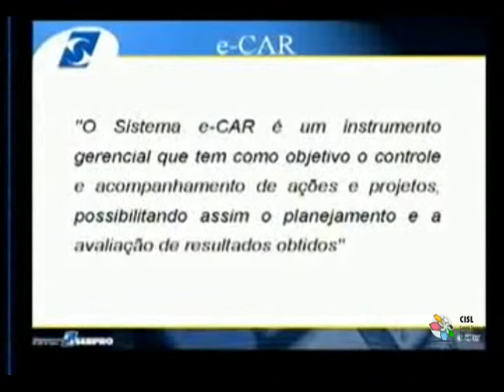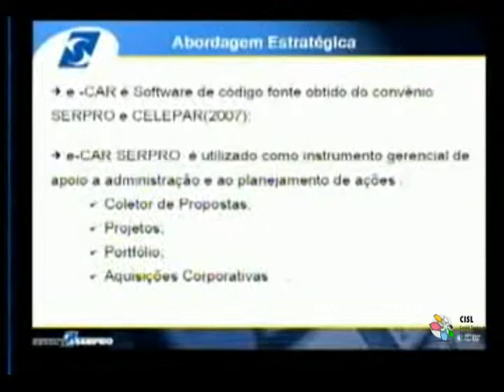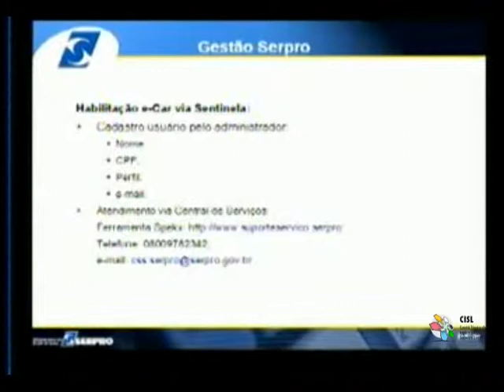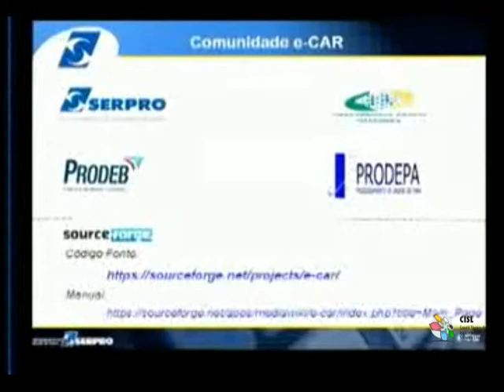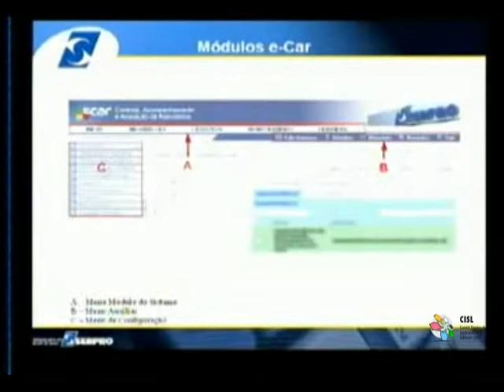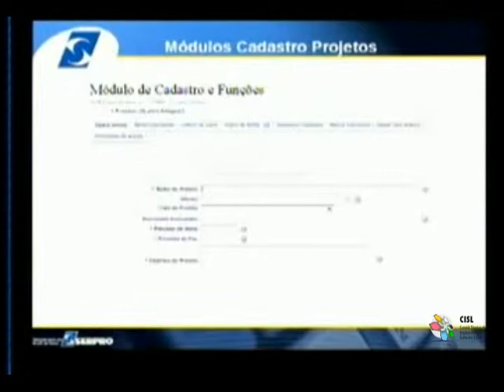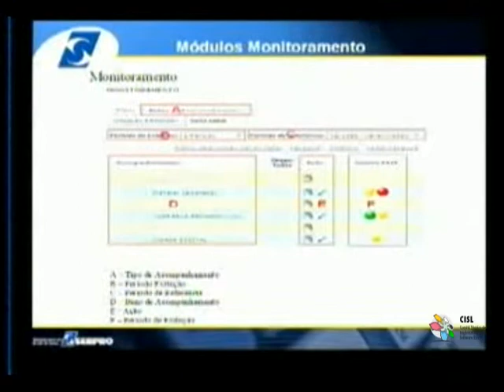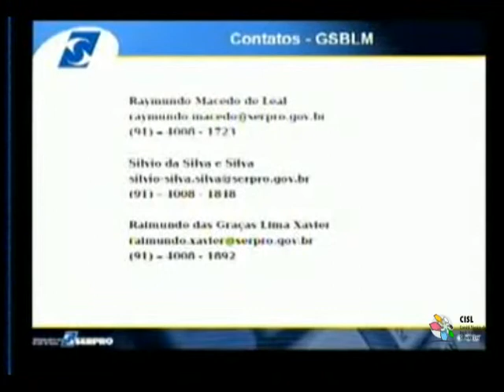Palestra Técnica do CISL: e-Car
Palestrante: Raimundo Xavier

Data: 01 de junho de 2010

Local: Serpro - Belém - PA

Colaboração: Paulo Pastore